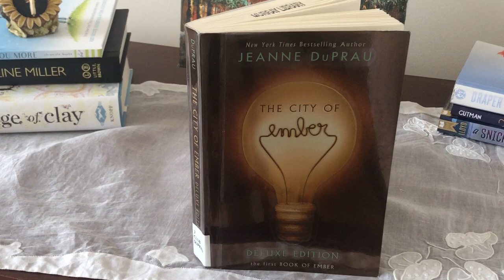The City of Ember by Jeanne DuPrau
The city of Ember was built as a last refuge for the human race. Two hundred years later, the great lamps that light the city are beginning to flicker. When Lina finds part of an ancient message, she’s sure it holds a secret that will save the city. She and her friend Doon must decipher the message before the lights go out on Ember forever!